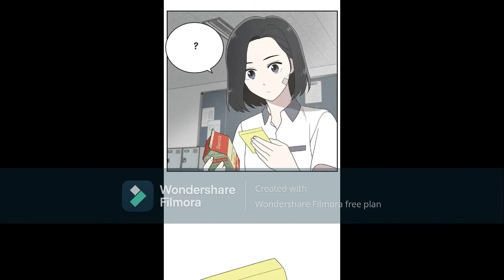she's hopeless mmv